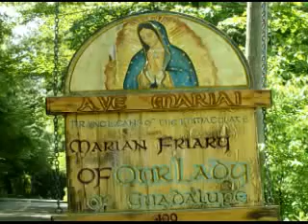Mar 08 - Homily: Serve God Respect Caesar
The virtue of patriotism must be rooted in truth.  We must pray constantly to have that true balance between God and Caesar.  Ave Maria!  Mass: St. John of God - Optional Memorial - Form:  Readings: Tuesday 9th Week of Ordinary Time 1st: tob 2:9-14 Resp: psa 112:1-2, 7-8, 9 Gsp: mar 12:13-17